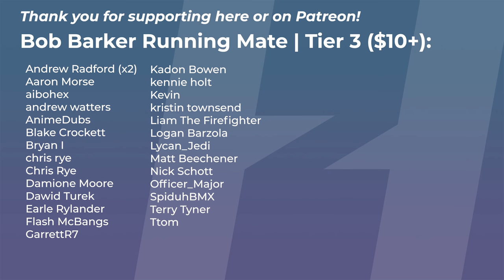My EXPLOSIVE Return to FivePD!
Back with the boys in FivePD!

You can get your name in the credits and more!